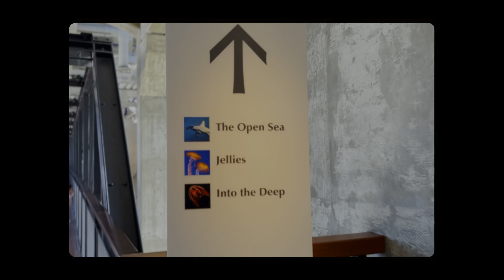a trip to the monterey bay aquarium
i love jellyfish so much man